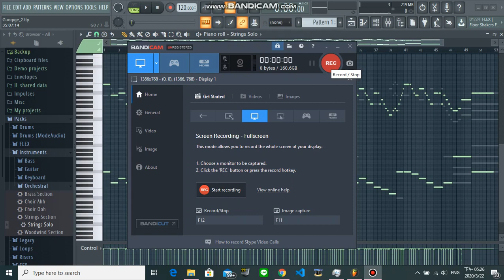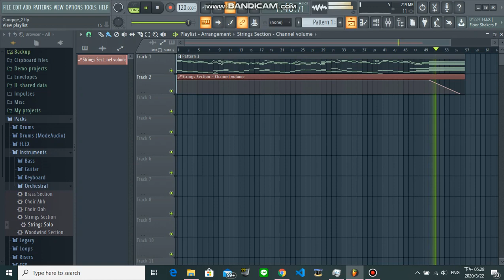[FL Studio, String Orchestra] - 中華民國國旗歌 Taiwanese Flag Anthem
Full Title: 中華民國國旗歌 - 電鋼琴 Taiwanese Flag Anthem - FL Studio Orchestral Strings Cover
Instruments: Violin (小提琴), Viola (中提琴), Cello (大提琴)